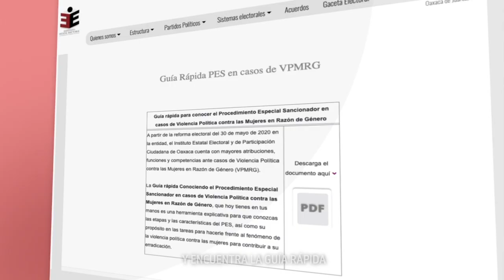La VPMRG es un delito electoral - Mixe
Instituciones y ciudadanía debemos vigilar que las mujeres ejerzan sus derechos político-electorales sin ningún tipo de violencia.